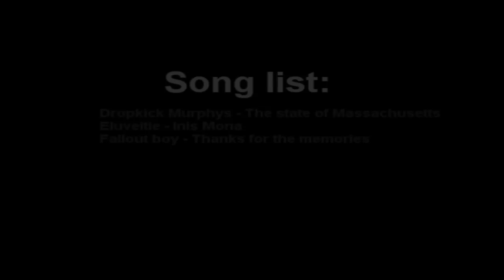Daoc Molvik 4man grp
Found this movie on my old harddrive. It's several years old, recorded on the Bossiney (classic) cluster back in 2007 i think.